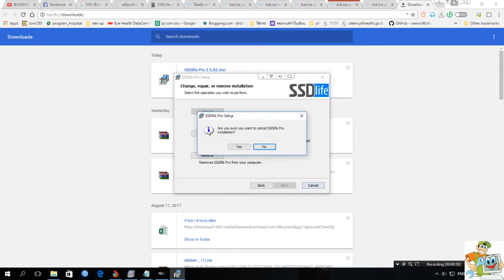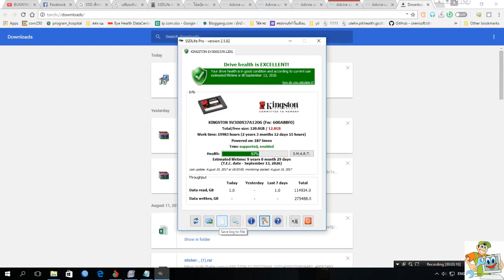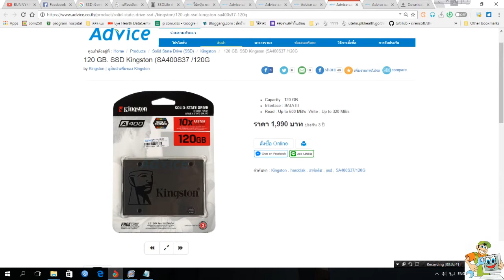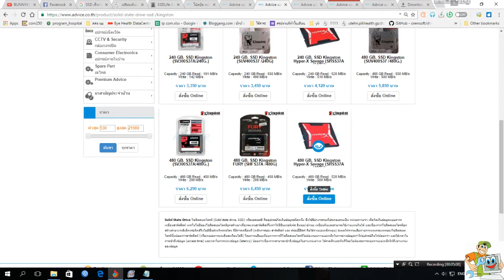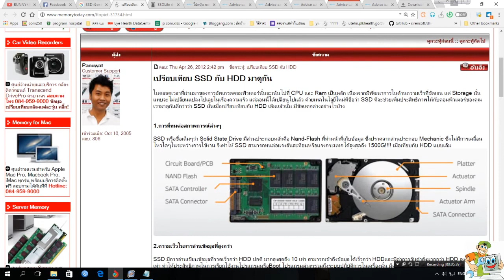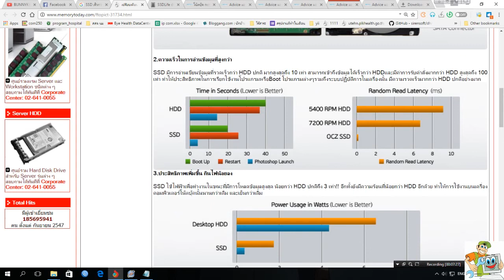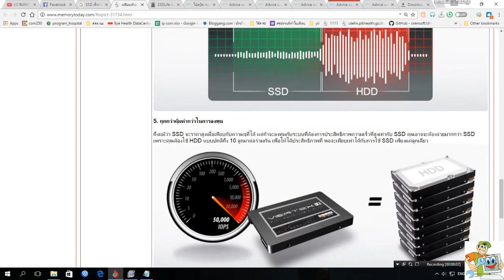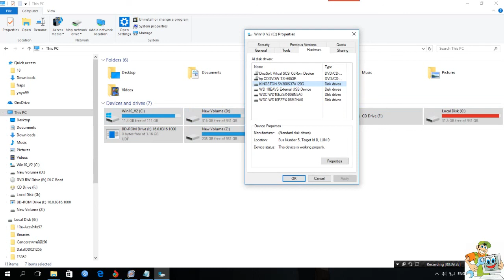SSD เร็วกว่า HDD แค่ไหน แนะนำโปรแกรมเช็ค SSDLife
หลายคนคงได้ยินเรื่องประสิทธิภาพของ SSD กันมาบ้าน แล้วมันดีกว่า ฮาร์ดดิส ขนาดนั้นเลยหรอ วันนี้เราจะมาเปลียบเทียบกัน
1 sequential read write speed (อ่านไฟล์ใหญ่ๆ)
- SSD เร็วกว่าประมาณ 3-4 เท่า (harddisk ทำได้ราวๆ 100-150 MBs  ส่วน SSD 500-560 MBs)
2 random read-write "speed" (อ่านไฟล์เล็กๆ มั่วๆ)
- SSD เร็วกว่าประมาณร้อยเท่า... (harddisk ทำได้ราวๆ 5-6 MBs ส่วน SSD ราวๆ 500 MBs)
3 access time (latency)
- SSD เร็วกว่าประมาณ 100 เท่า (harddisk 7200rpm ทำได้ราวๆ 10ms ส่วน SSD ราวๆ 0.1ms)
4 จำนวนคำสั่งต่อวินาที (IOPs)
- SSD เร็วกว่าประมาณ 200 เท่า (harddisk 200-300 IOP s ส่วน SSD อย่างแย่ก็ 20,000 IOPs  รุ่นที่ขายกันสมัยนี้ทำได้ 50,000 ขึ้นไปเป็นเรื่องปกติ)
ก็คงจะตอบได้หมดกับคำถาม hdd กับ ssd ต่างกันยังไง?
ssd กับ hdd อันไหนทนกว่ากัน? ก็คงตอบไปแล้วใช้ไหมครับ

โปรแกรม เช็คสุขภาพ ssdlife โหลดได้ที่นี่เลย